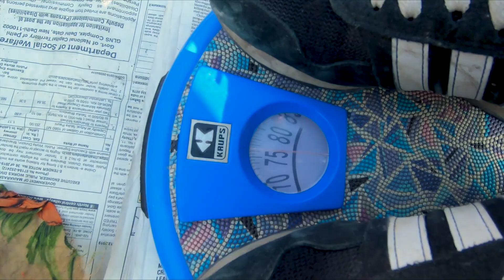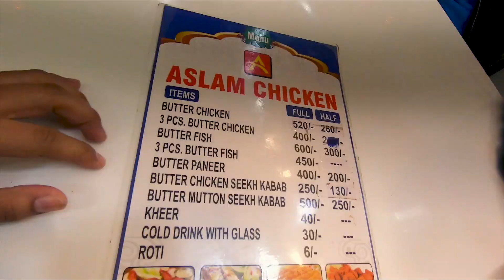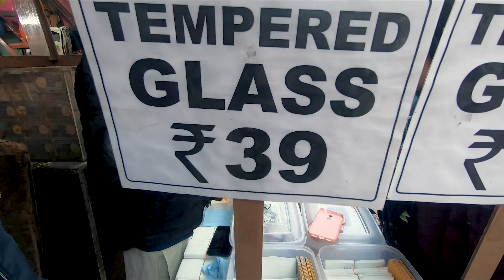Aslam Chicken Corner | Purani Dilli | Suzymo Vlog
We came to know of this popular chicken corner So, we went to give a try. Check out the video for the full story.